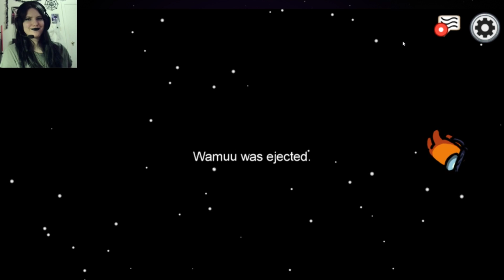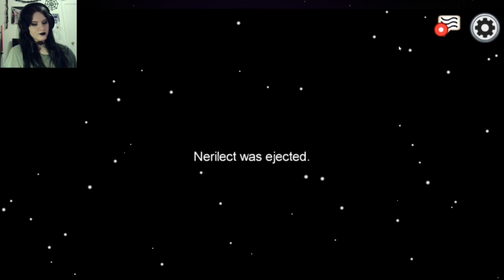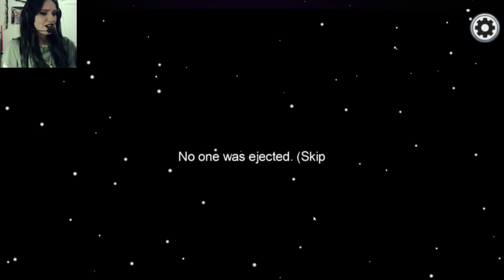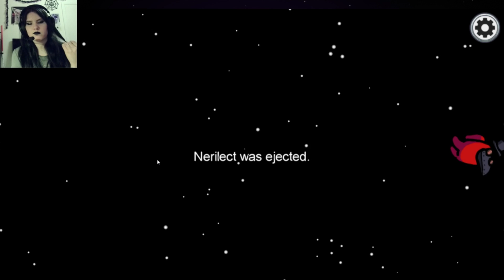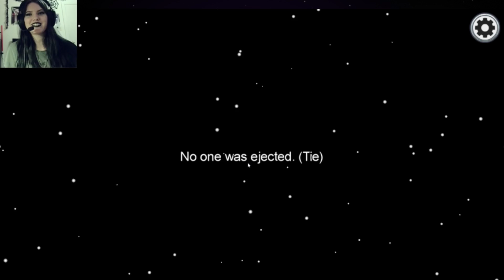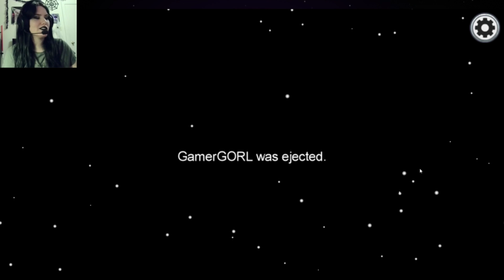ITS MAKE FUN OF KIRSTEN DAY | Among Us - with friends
Excuse my audio in this video, I'm experimenting with different recording applications. I'm not liking this one all that well so I will be switching applications come the next video.